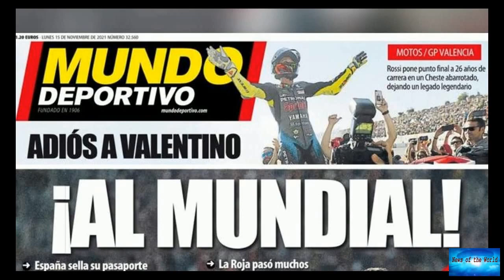In a sea of yellow, a final farewell to Valentino Rossi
News of the world: In a sea of yellow, a final farewell to Valentino Rossi

In a sea of yellow, a final farewell to Valentino RossiAfter a 26 year career, with 432 Grand Prix starts, 115 wins, 235 podiums and 65 poles across all three classes of the world championship, it was a fittingly vibrant setting for one of sport's most charismatic personalities to take his final bow.'I'm ready'"Riding motorcycles and racing in MotoGP is always my first passion, from when I was a child. If I think of this moment, two or three years ago, I was desperate, but now I'm ready, it's th

keep-em-dry. golden-ocean. skip-the-beat.